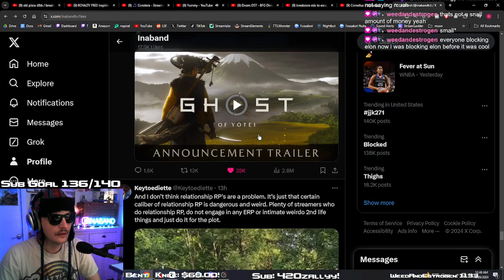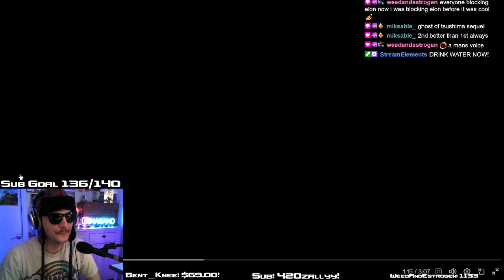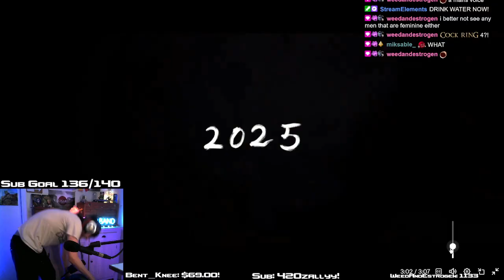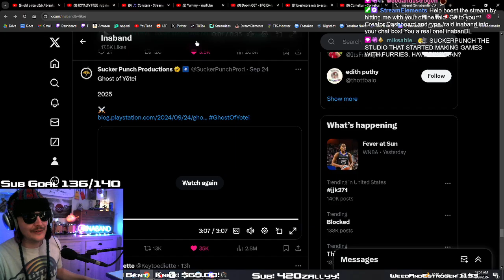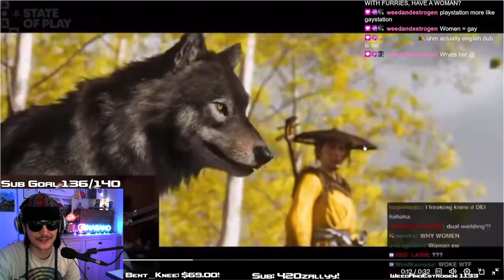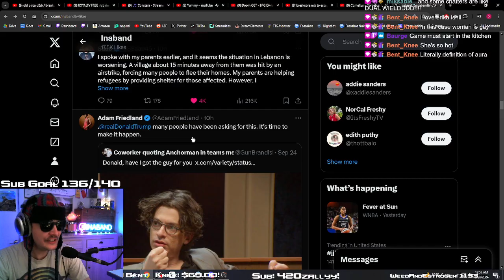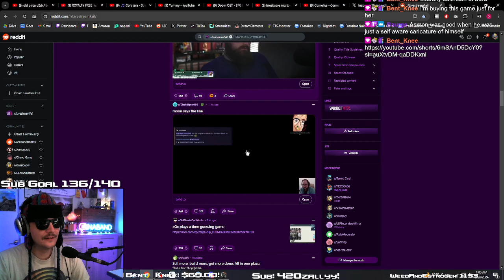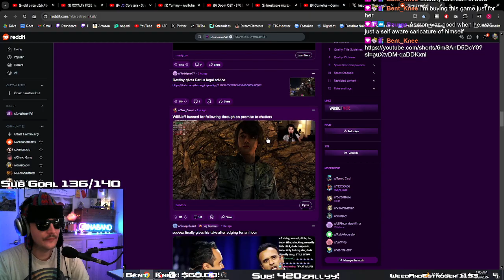Ina reacts to new DEI game Ghost of Yoeti